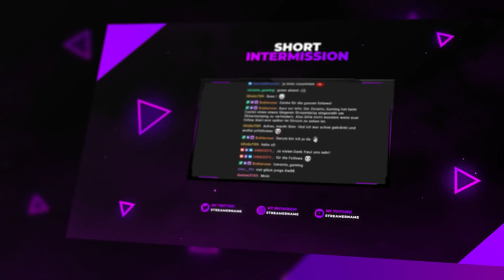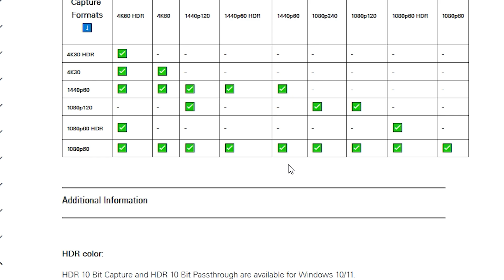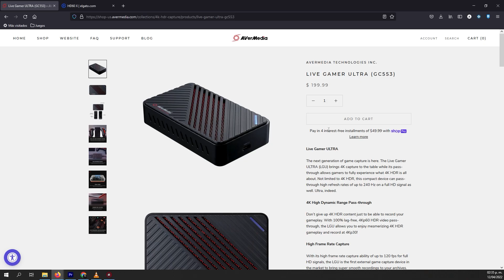HD60 X de @elgato Capturadora para PlayStation 5 y Xbox Series X a 120hz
Lo que debes saber de la Nueva Capturadora Elgato HD60 X para consolas de Nueva Generación PlayStation 5 y Xbox Series X a 120hz

00:00 Intro
00:46 Inicio
01:23 HD60 X
02:00 Diferencias
02:53 HDMI
03:10 Especificaciones
03:58 ¿Para Quien es?
04:26 ¿Merece La pena?
05:03 ¿Es mejor que la 4K60 Pro?
05:56 HD60 x VS Live Gamer Ultra
06:38 Latencia
07:22 Chat de Amigos
07:46 ¿Yo la compraría?
08:26 Outro

Puedes apoyar el canal comprando en Amazon con mi enlace: